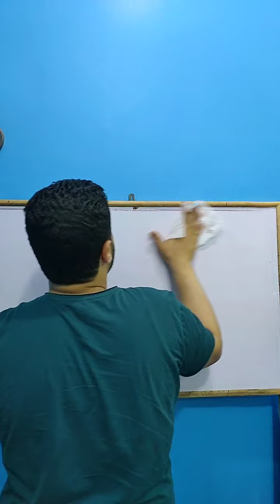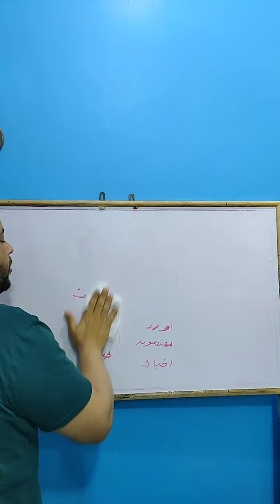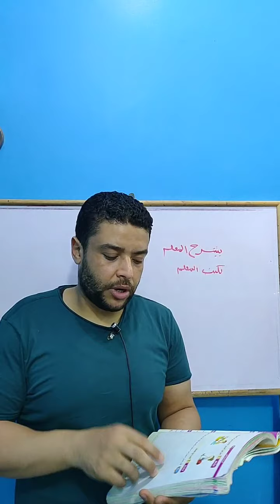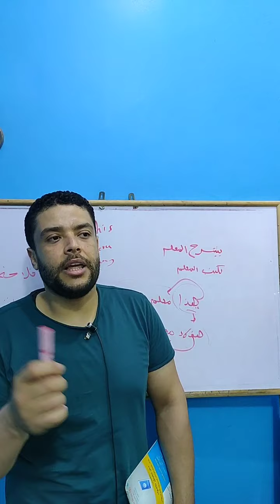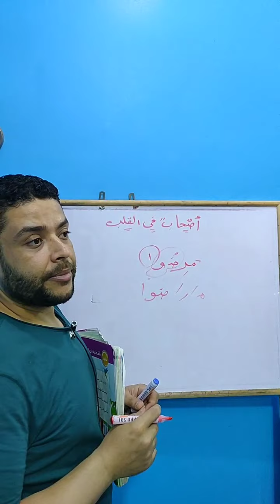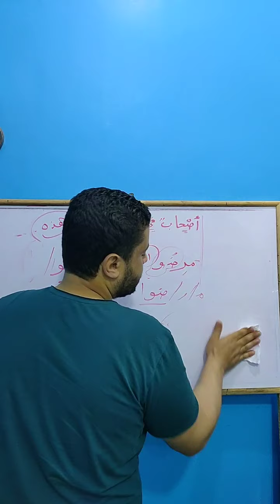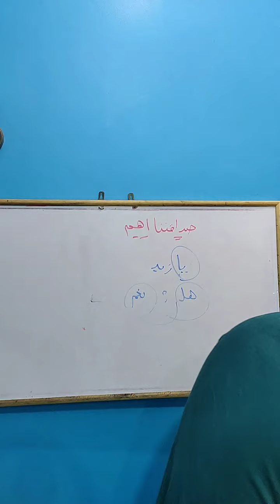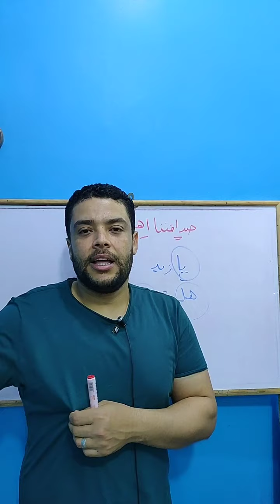صف اول.. ترم تاني ...اخر اربع دروس في المنهج .اسماء الإشارة...صداقتنا اهم...كتابة جملة...النشيد